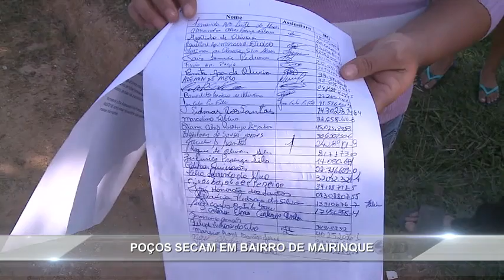Noticidade - TV Sorocaba 20-05-15 (Parte 01)